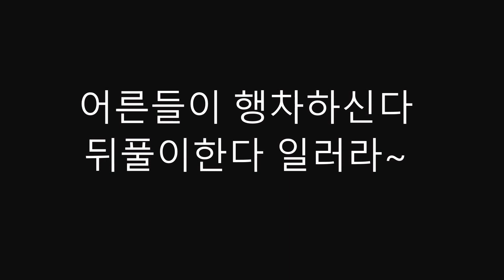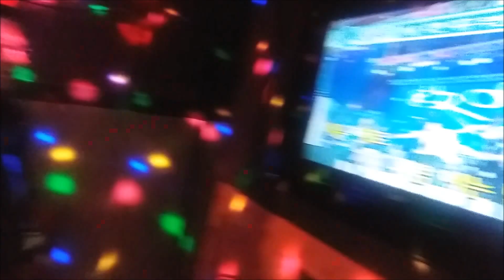2016 경신회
Description